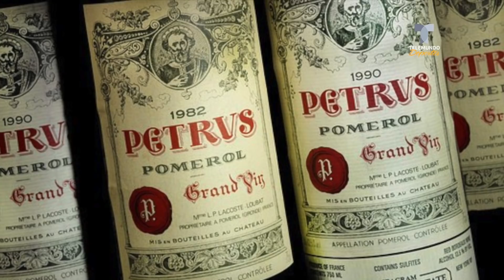Cristiano hace realidad el sueño de Georgina y gastan miles de dólares en vino | Telemundo Deportes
Video oficial de Telemundo Deportes. Un viaje lleno de lujos y gastos exorbitantes, dignos de uno de los mejores futbolistas del mundo. ¿Cuánto gastó Cristiano en Londres?